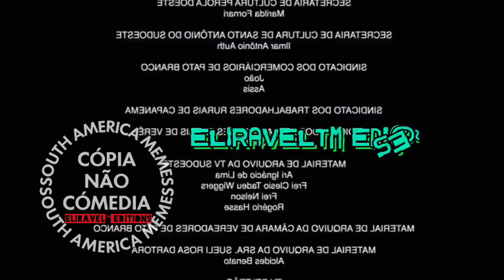I N D I G N A D O